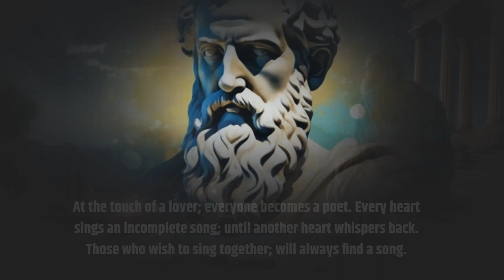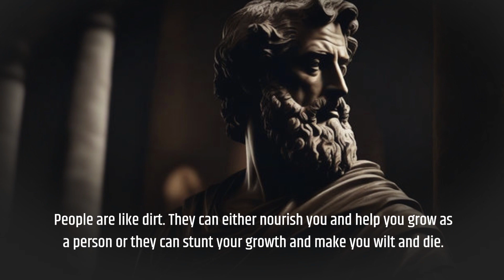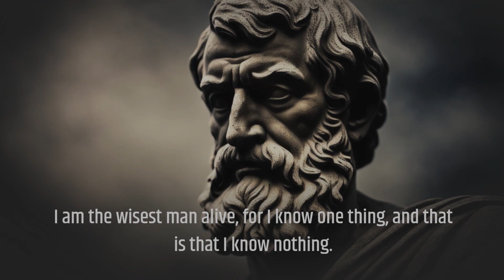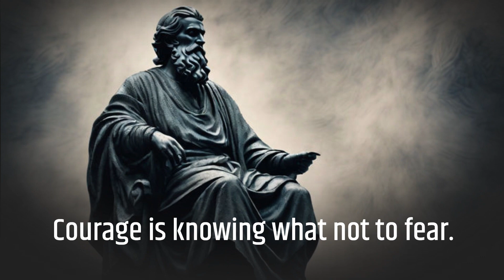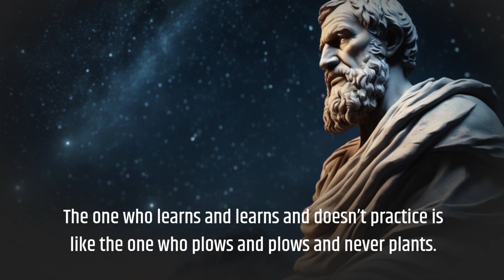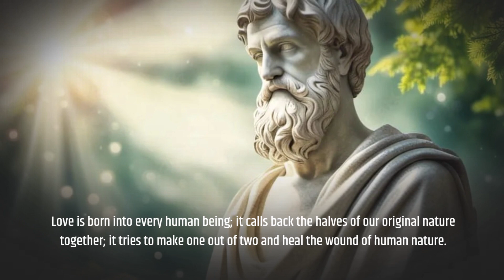EVERYDAY MOTIVATION – PLATO – PHILOSOPHY FOR PERSONAL GROWTH AND EMPOWERING THE MIND – STOIC QUOTES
EVERYDAY MOTIVATION – PLATO – PHILOSOPHY FOR PERSONAL GROWTH AND EMPOWERING THE MIND

STOIC QUOTES

Stoicism: Ancient Wisdom for Modern Life

Virtue as the Highest Good: Stoicism posits that the only true good is moral virtue, which includes wisdom, courage, justice, and temperance. Everything else, including wealth, health, and external circumstances, is considered indifferent and should not be the focus of our lives.

Control over Emotions and Actions: Stoicism teaches that we have control over our thoughts, emotions, and actions. By mastering our reactions to external events, we can achieve inner tranquility and live in accordance with our highest values.

Acceptance of Nature: Stoics advocate accepting the natural order of the universe, which includes recognizing that suffering and adversity are inevitable aspects of life. Instead of resisting these, Stoics aim to embrace them with equanimity and resilienc.

Live in Accordance with Reason: Stoicism encourages living in harmony with reason and rationality. This involves making decisions based on careful deliberation, ethics, and an understanding of the natural order.